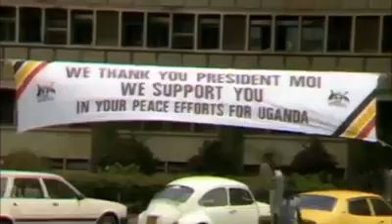1985 peacetalks btn NRA and Uganda Army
after almost 4years of fighting, the warring factions gave peace a chance. NRA controlled half of the  Southern part of Uganda and Uganda Army controlled THE other parts of the country. Uganda was torn apart and needed healing. the talks were an effort towards lasting peace.